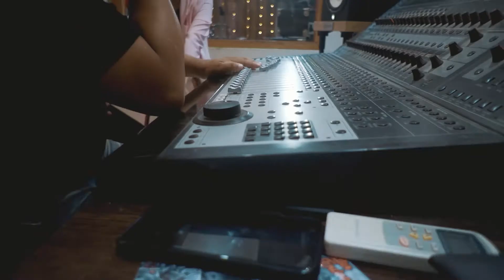WALTER ENCINA FT NONI WEST - YO TE PIDO AMOR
CICLO: La Música hace bien
TEMA: Yo te pido amor
AUTOR: Difelisati Flores